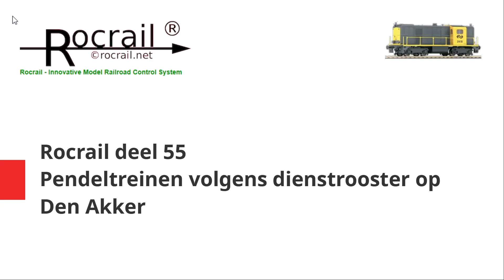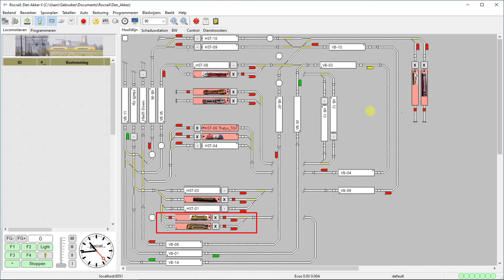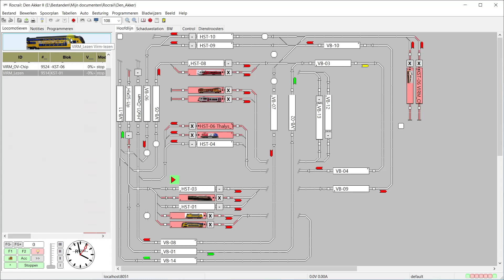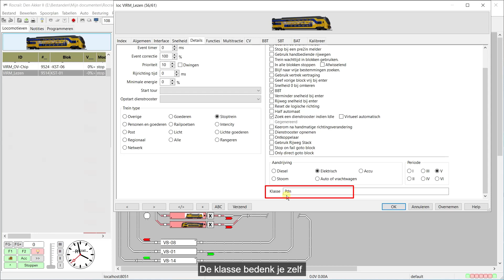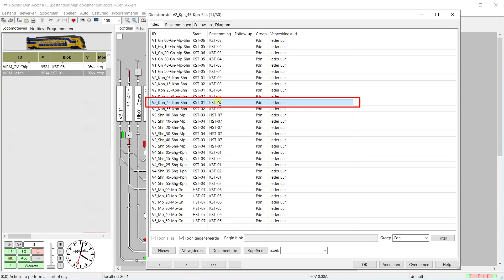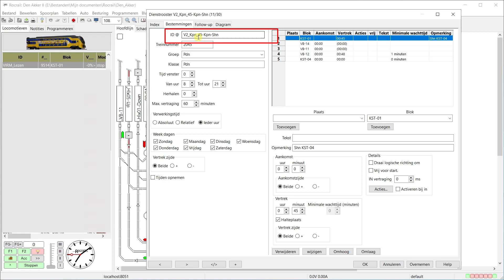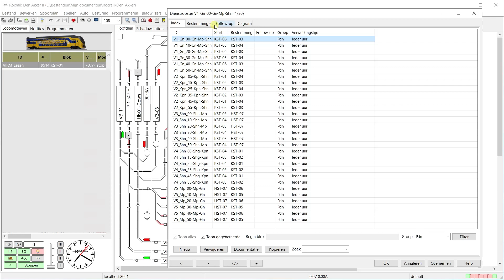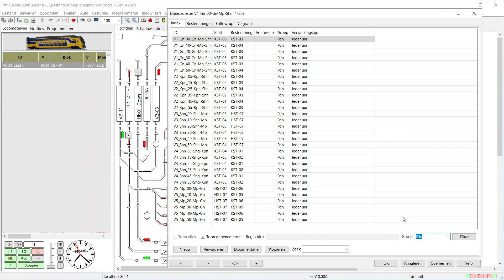Rocrail deel 55: Pendeltreinen volgens dienstroosters per uur op Den Akker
In deze video leg ik uit hoe op mijn modelbaan Den Akker per uur 30 treinen over de baan rijden volgens dienstroosters per uur. Elke 5 minuten vertrekken er 2 of 3 treinen.